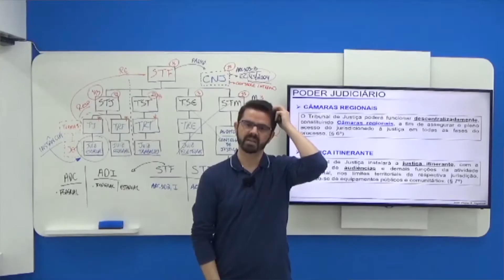Pré-edital - A importância de estudar com antecedência